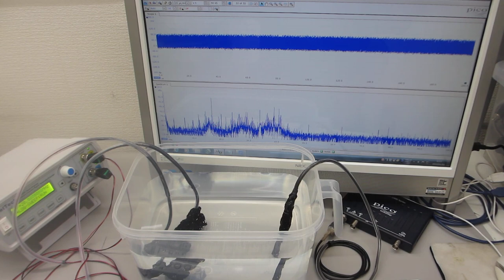超音波発振（スイープ発振、パルス発振）システムーー低周波の共振現象と、高周波の非線形現象をコントロールする技術ーー（超音波システム研究所）